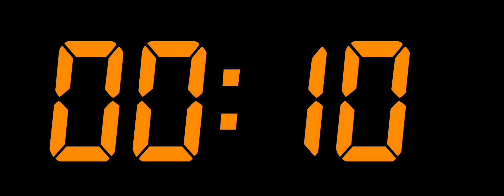10 SECONDS TIMER-YouTube